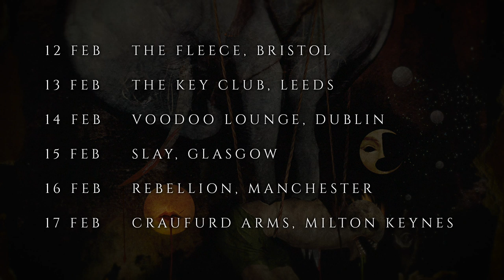FLESHGOD APOCALYPSE - Veleno UK/IRE Tour February 2020 (OFFICIAL TOUR TRAILER)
FLESHGOD APOCALYPSE will return to the UK and Ireland next February 2020 in support of their latest album Veleno. Tickets are on sale now.

The fifth studio album VELENO, was released on May 24, 2019 via Nuclear Blast Records.

FLESHGOD APOCALYPSE
Veleno - UK/Ire Tour February 2020
+ BLOODSHOT DAWN

12.02 - Bristol - The Fleece
13.02 - Leeds - The Key Club
14.02 - Dublin - Voodoo Lounge
15.02 - Glasgow - Slay
16.02 - Manchester - Rebellion
17.02 - Milton Keynes - Craufurd Arms